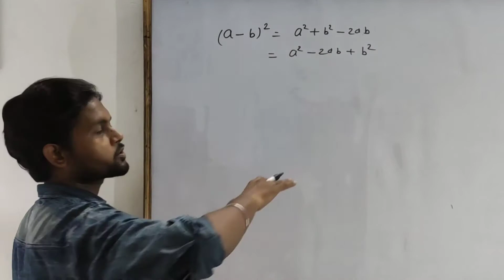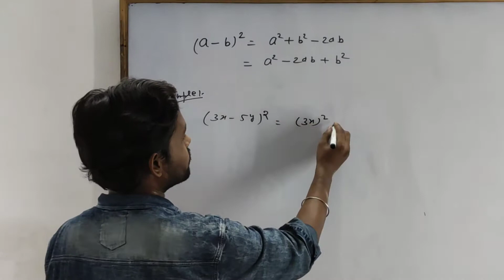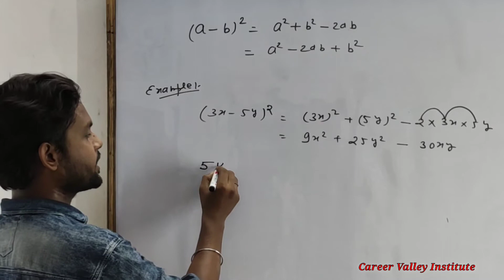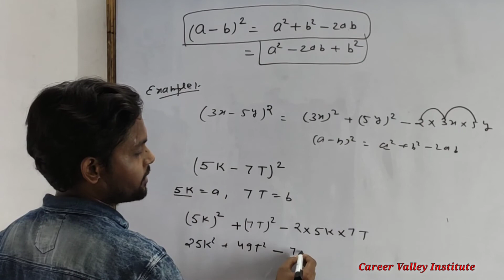a minus b Whole Square - Formula | Algebraic Formulas | Algebraic Sutra a minus b ka whole square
This a minus b Whole Square Formula is one of the commonly used algebraic identities. This formula is also known as the formula for the square of the difference between two terms. The (a - b)2 formula is used to factorize some special types of trinomials.